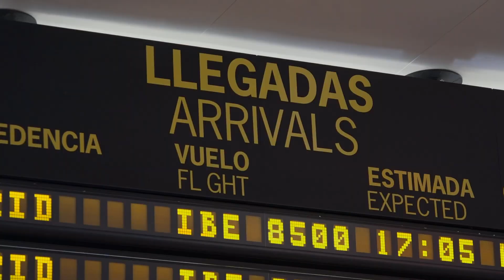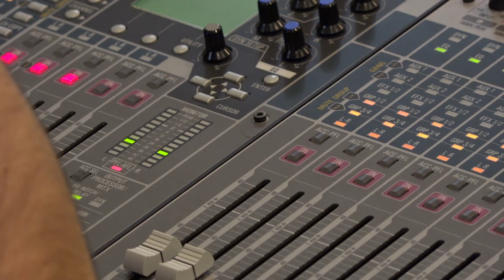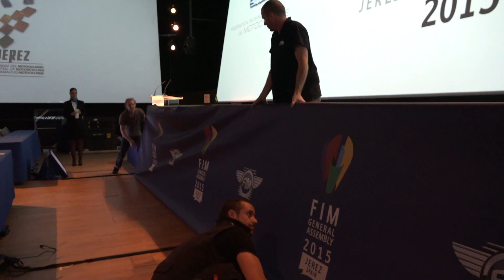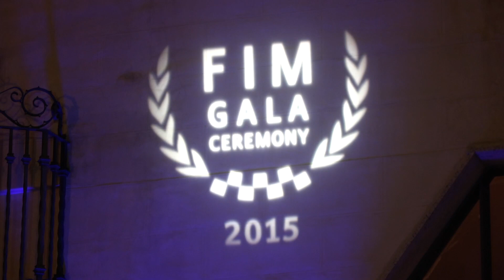2015 FIM Gala - behind the scenes